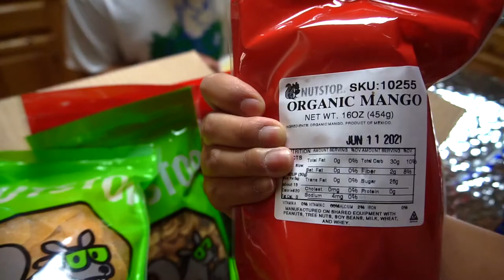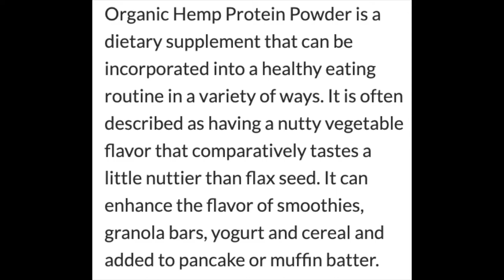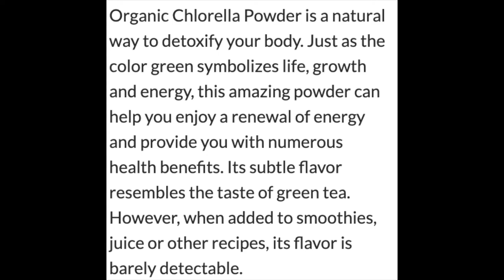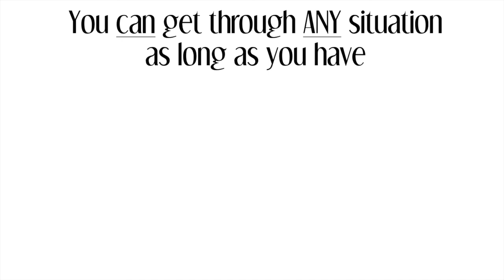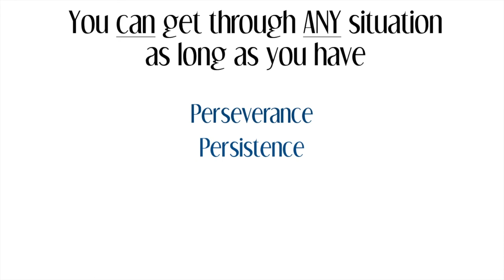NUTSTOP Un-Boxing | Great info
Checking out my Store on AMAZON